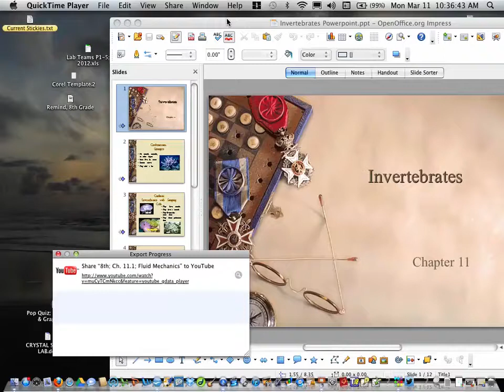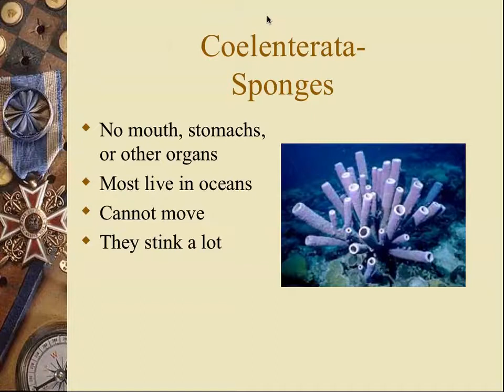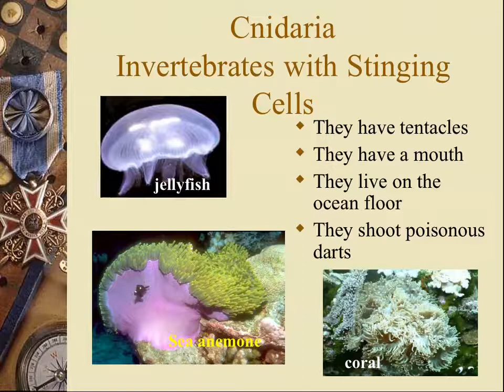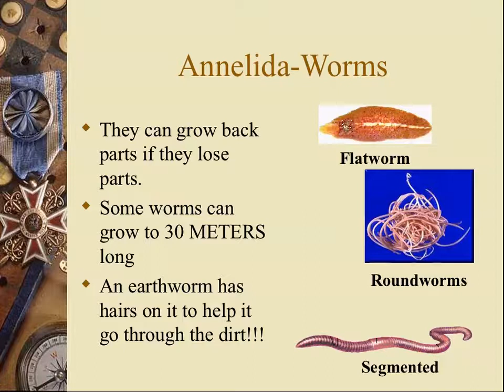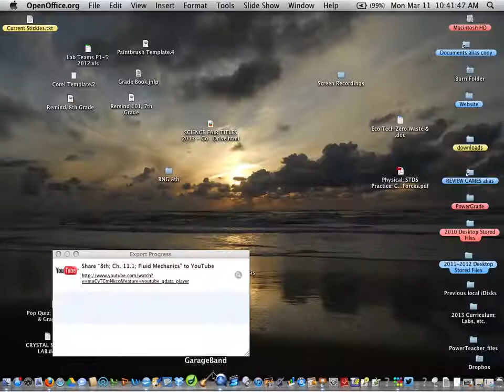Life; Ch. 11.1; Invertebrates Lecture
Porifera, Annelida, Coelenterata, sponges, worms, jellyfish, sea anemones